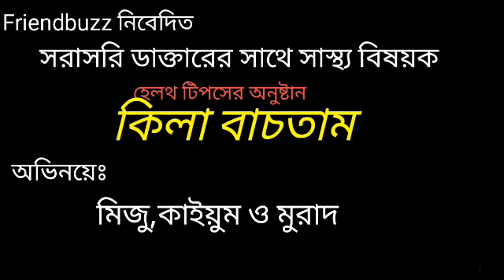কিলা বাচতাম | Kila Bactam | Sylheti Funny Video | Miju | Quiyum | Murad | Friend Buzz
কিলা বাচতাম

Funny Health Tips

Cast:

Monjurul Islam Miju
Quiyum
Murad